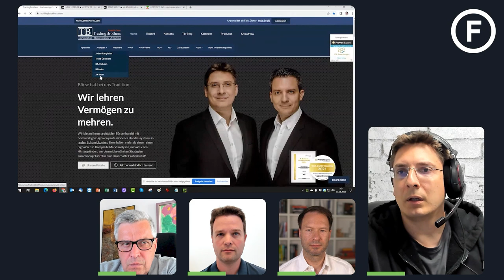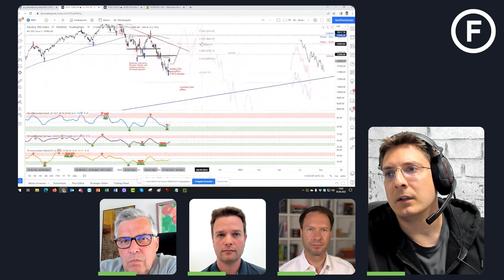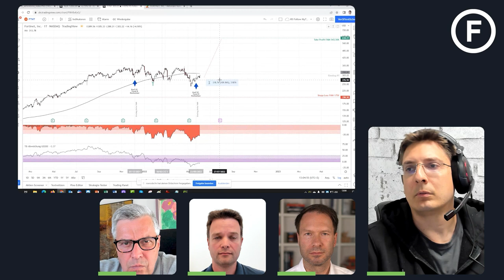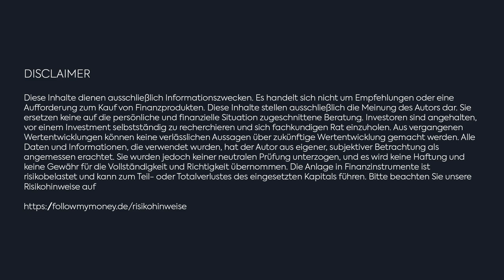Finanztalk Spezial #17 Vom Freitag, den 3. Juni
Ein kurzes Interview mit Andreas Bernstein, Marc Pötter und Falk Elsner.
Weitere Clips regelmäßig im YouTube Kanal von Follow myMoney